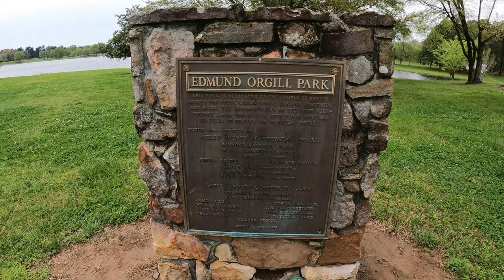3 Fishing Options this Weekend? Herb Parsons, Casper, Jones' Orchard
Today we explore 3 places you could go this weekend. I combined three pond/lakes into one video.  Crappie should be into the banks by now at Herb Parsons and Jones Orchard.  The bass are on fire at Caper Lake.  Grab your pole and catch some fish.